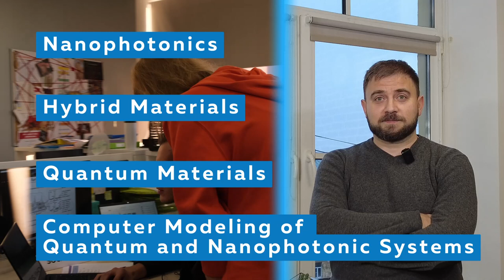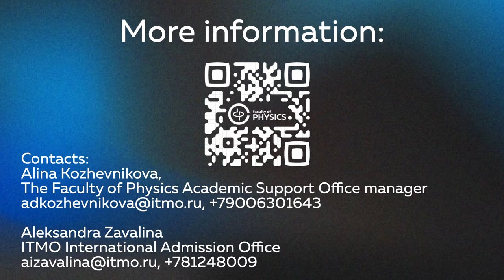Master’s program“Advanced Quantum and Nanophotonic Systems” Faculty of Physics, ITMO University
The master's program "Advanced quantum and nanophotonic systems" is being released at the Faculty of Physics, ITMO University in St.Petersburg. This program includes 4 educational tracks: Quantum materials, Hybrid materials, Nanophotonics, and Computer modeling of quantum and nanophotonic systems. Students have the opportunity to choose courses that are important and interesting to them from various areas of physics, chemistry, biology and programming, thus forming their own unique set of professional skills. This program is taught in English, and it has academic partners around the world; and the lecturers are world-class researchers whose papers are published in top international journals.

or contact
Alina Kozhevnikova — The Faculty of Physics Academic Support Office manager
Aleksandra Zavalina ITMO International Admission Office